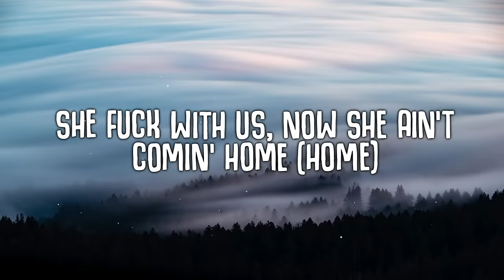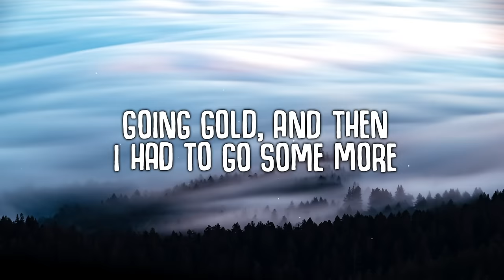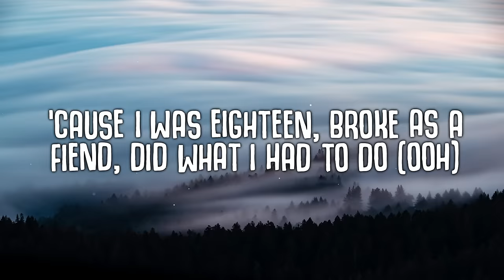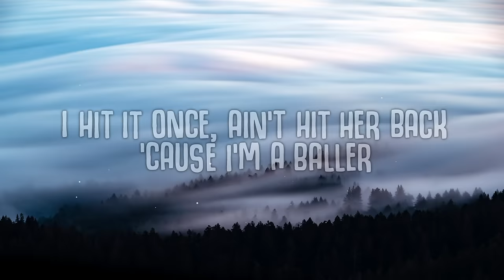24kGoldn - Prada (Lyrics) ft. Lil Tecca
24kGoldn - Prada (Lyrics) ft. Lil Tecca
24kGoldn - Prada (Lyrics)
24kGoldn - Prada (ft. Lil Tecca)

🎤  Lyrics:
Prada, that's on my shoes, that's on my shirt, that's on my collar
I hit it once, ain't hit her back 'cause I'm a baller
I told that bitch to do a trick and she said "Ta-da"
Get a lot of guala, spent it all on
Prada (Woo), that's on my shoes, that's on my shirt, that's on my collar
Get a lot of guala, spent it all on (Yeah, yeah)

[Verse 1: Lil Tecca]
'Signer (Yeah), shorty said she really like designer (Designer)
Bought that bitch a body, I designed her (Yeah, yeah)
Ridin' Kawasaki, better slide up (Skrrt, skrrt, skrrt)
Bro just got his re-up, better cop up (Cop up)
If I'm in the city, you should know (You should know)
I'm in that four-door, me and three hoes (Three hoes)
Ayy, if I'm wit' your bitch, then you should know (You should know)
She fuck with us, now she ain't comin' home (Home)
My new bitch see me everyday (My new bitch see me everyday)
Tinted windows on the whip, you can't see me anyway (Yeah, oh-oh)
Make a lot of wishes, need a genie any day
And she ain't really want you, all she really want is

[Chorus: 24kGoldn, 24kGoldn & Lil Tecca]

Flashy clothes, you know a n*gga gettin' hoes
And plenty dough, won't let the game change me
Going gold, and then I had to go some more
These n*ggas hoes, but they don't really faze me (Yeah)
'Cause I was eighteen, broke as a fiend, did what I had to do (Ooh)
Nineteen, stuck in a dream, actin' irrational (Ooh)
Twenty thousand on me, we call that casual (Ooh)
All before the age of twenty-one though
And still ain't chasin' hoes
'Cause they ain't give a fuck way back 'fore I was up, oh no
And I ain't savin' hoes
'Cause they be tryna front, but I know what you want
She want some

[Chorus: 24kGoldn, with Lil Tecca]